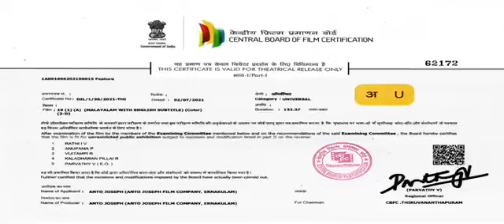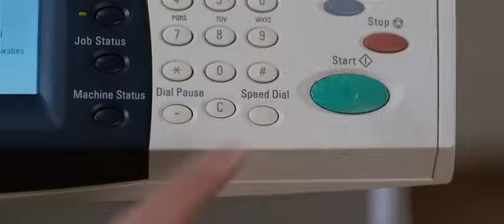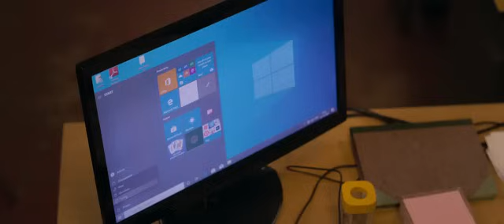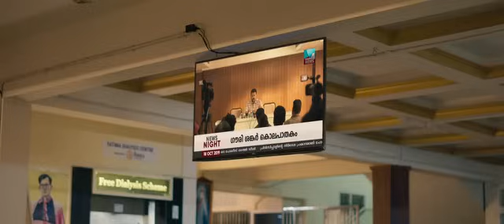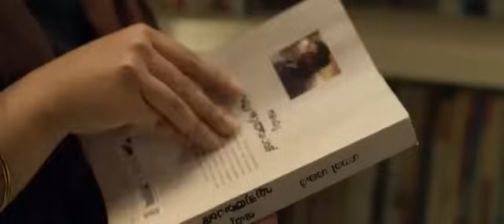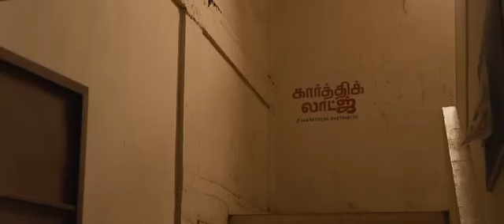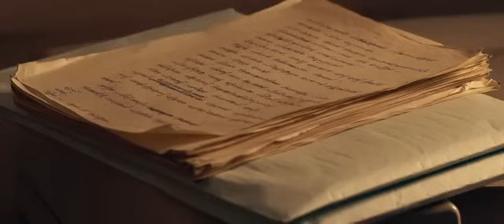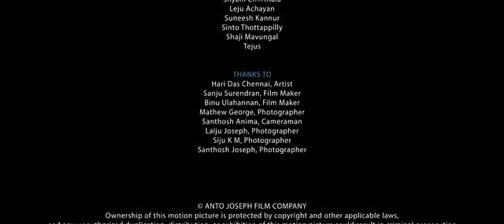# 19 (1) (a) 2022 Malayalam full movie HQ HDRIP-X264-AAC vijaysethupathi #191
#19(1) (a) ..2022 Malayalam full movie HQ HDRIP -X264-AAC...

19(1) (a) is a 2022 indian Malayalam - language drama film...

Stars .. ⭐... Nithya Menon; Vijay sethupathi and indrajith sukumaran...

Vijay sethupathi's debut in a character role in Malayalam and his second Malayalam film after. (Maarconi mathaai) .vijaysethupathi #191